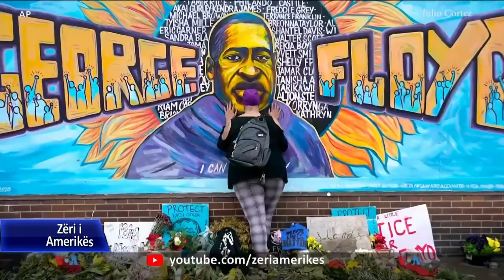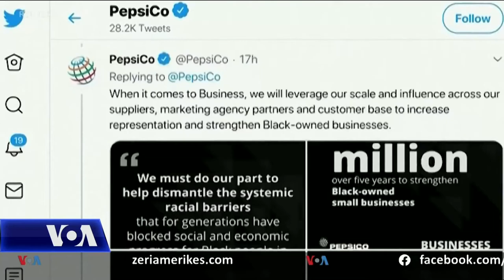Protestat për George Floydin nxitën ndryshime në sektorët publikë e privatë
Më 25 maj shënohet një vit nga vrasja e afro-amerikanit George Floyd nga një oficer policie i qytetit të Mineapolisit. Protestat e gjera në vend që shpërthyen pas kësaj ngjarjeje kundër dhunës policore dhe racizmit sistematik, kanë pasur jehonë tek kompanitë dhe qeveria amerikane.